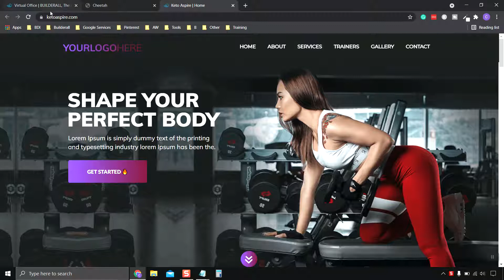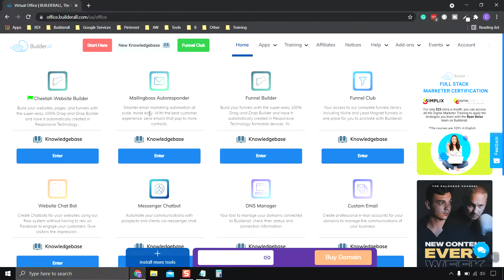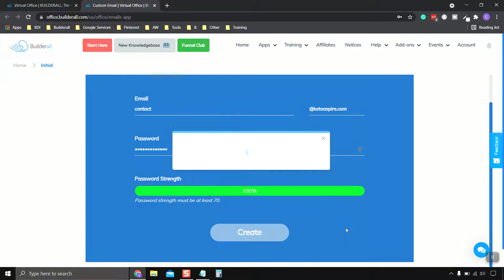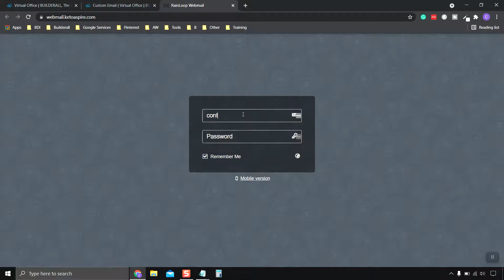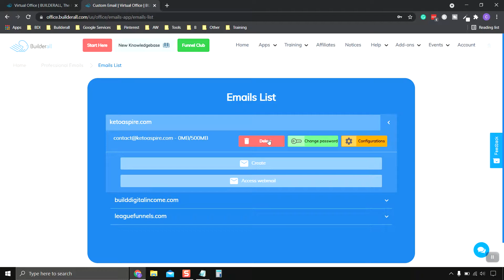Part 15 | Create A Professional Email Account For Your Builderall Website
The Builderall $1 30-day trial is no longer available.

It can be assumed that the links placed within the descriptions under my videos are affiliate links and as such if you click my link and purchase a product or service, I will receive a commission or payment from the company, product, or service I promote. Thank you for your support.

We completed this step in the previous video. Then, go to your Builderall Home screen and choose the Custom Email app.

Next, we need to click and choose our domain name from the list and click the create Webmail button. create our custom email prefix.

Then, we will create our custom email prefix. In our case, it is "Contact".

Then, input your password in the password field and press enter.